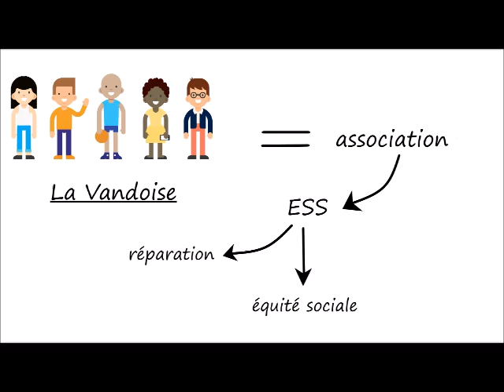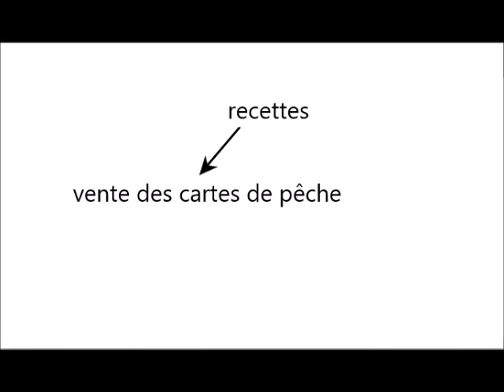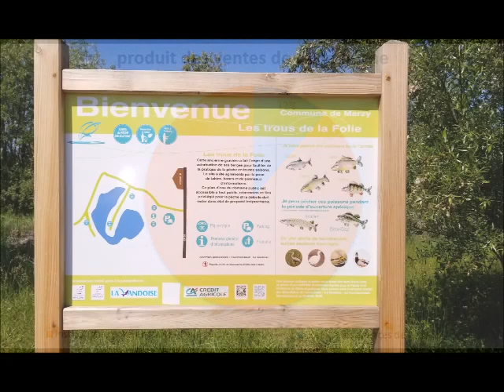La Vandoise, une association de pêche engagée et solidaire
PRIX COUP DE CŒUR DU PUBLIC.
Vous ne connaissez pas la Vandoise ? Association de pêche située dans la Nièvre, elle oeuvre pour la protection de l'environnement et permet aux personnes en situation de handicap d'exercer cette activité de loisir. C'est donc une structure de l'ESS à part entière.